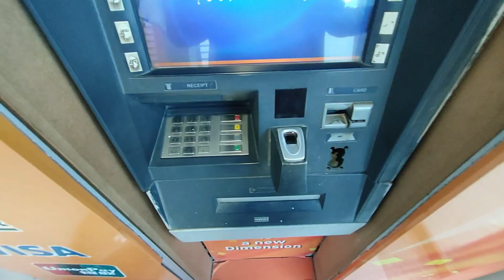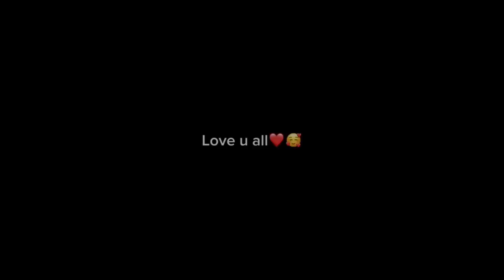Big fan of mini Zoo | Apno ki khushi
AoA
First  of All big respect k ap ny aik pets animal ki community ko support karty hain
mera aikl bhanja hai wo apko boht passand karta  hai
sara din apky vlogs daikhta hai
even us ko apky sub pets animal k nam bhi pta hain
keep support
Hazrat khawaja ghulam fareed Darbar link |

 • Epic View of Dubai |United Arab Emira...